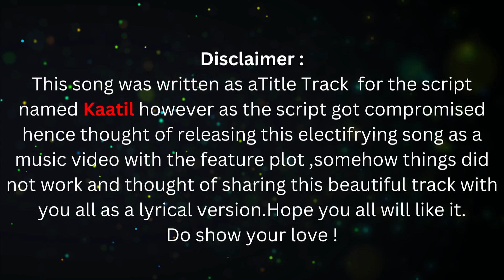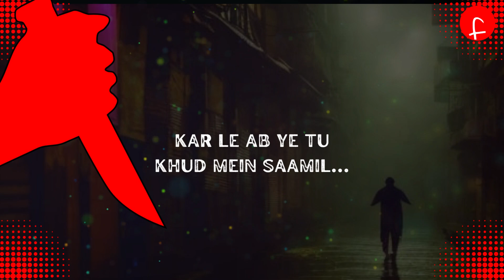Kaatil, bachke rehna | Hindi Original Song | Sourav K.| Shameek K. | Aatanu | Filmental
Kaatil, Bachke Rehna | Hindi Original Song | Sourav Kar | Shameek Kundu | Aatanu | Filmental

Credit :
Song: Kaatil...Bachke rehna
Vocal: Sourav Kar
Backing Vocal: Sheuli Samaddar
Lyrics: Aatanu
Video: Filmental
Image: NightCafe
Recorded @ Studio Dharon